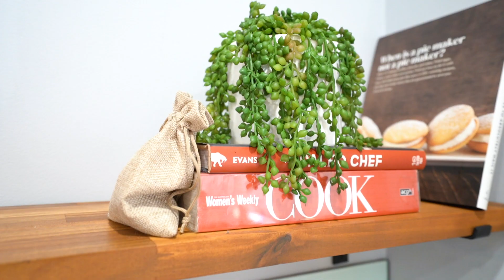602 Creek Ridge Road, Freemans Reach - Ziggy Parsonson